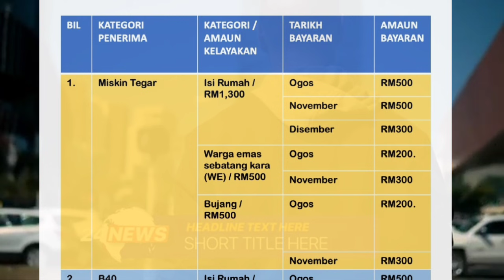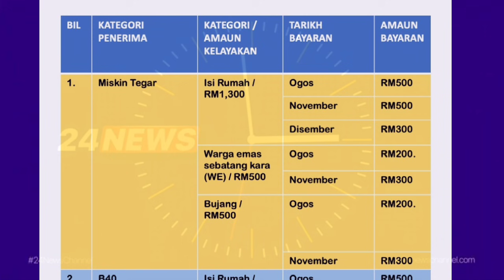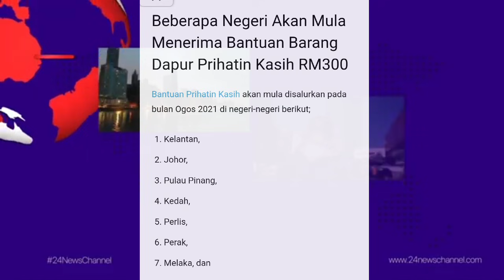BANTUAN OGOS INI DAN JADUAL JUMLAH PEMBAYARAN ISI RUMAH MISKIN TEGAR , B40 DAN M40 !